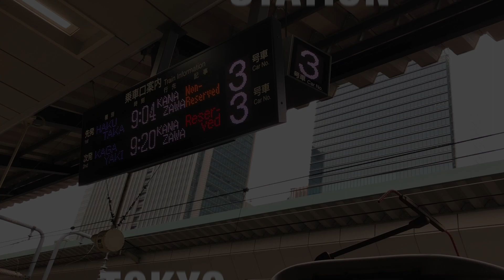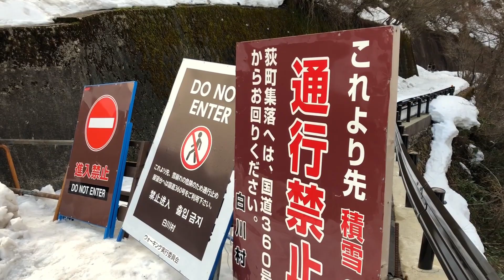Atorados En La Nieve En Japon!/El pueblito mas Lindo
Asi la pasamos en este pueblito Japones! Shirakawa-go

itspamss
stevenzheng0315

-como se conocieron? ya por fin hay video!!! 😅

-Me puedes ayudar a conseguir trabajo en china?
Lamentablemente no tengo ningún contacto con agencias que recluten extranjeros, mi consejo es que busques por internet.

-Si voy a China puedes ser mi guía?
No vivo en ciudad turística por lo que no creo visiten mi ciudad, si por alguna razón cuando estés en China coincide que estoy visitando la misma ciudad con mucho gusto te acompaño a pasear :) pero no puedo dejar mi trabajo para ser guía, espero entiendan :)

-Steven habla español ? No, solo algunas palabras y frases simples
y no, no me molesta hablar en ingles en la casa y no, mi familia no tiene problemas comunicándose en ingles. :)